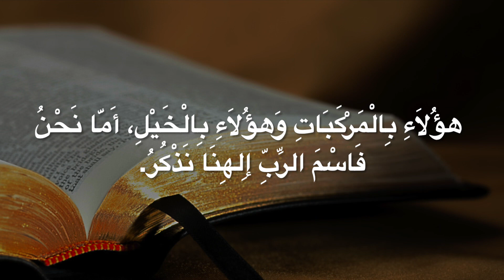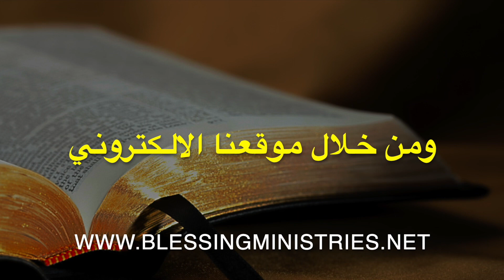المزمور ٢٠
التطويب للاعلام المسيحي
٢٠٢٣
بصوت: ليث مقادسي